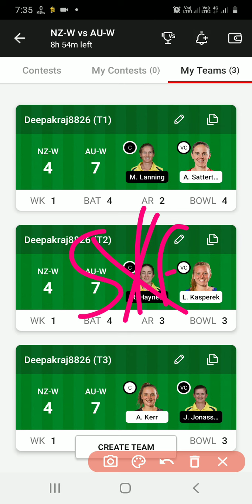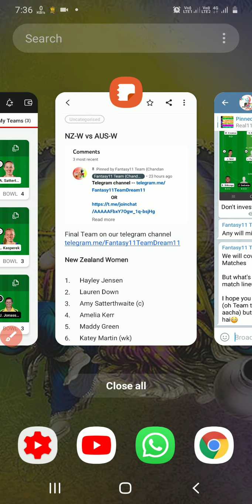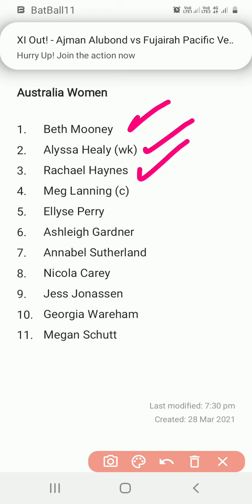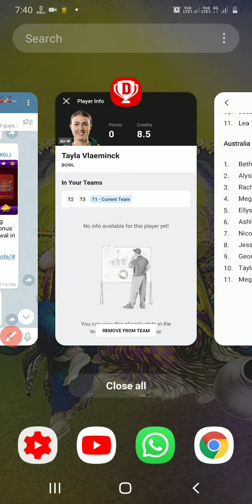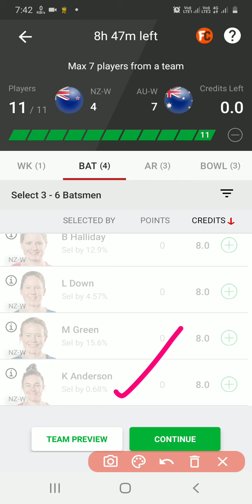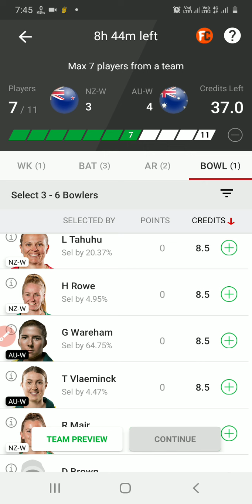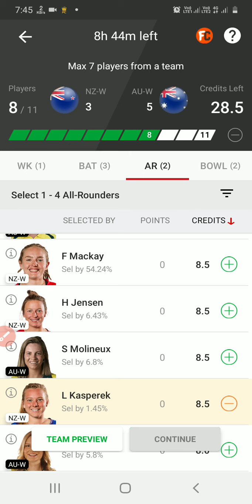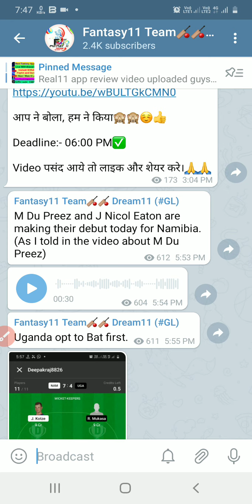NZ-W VS AU-W DREAM11 TEAM NZW VS AUW LIVE DREAM11 TEAM NZ W VS AU W DREAM11 PLAYING11 ODI